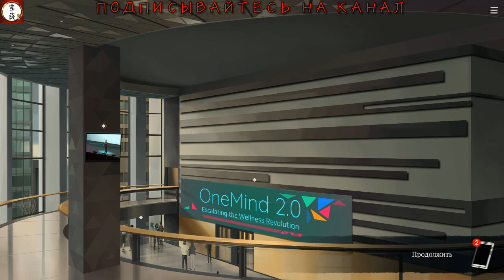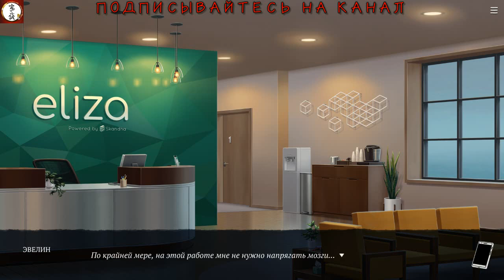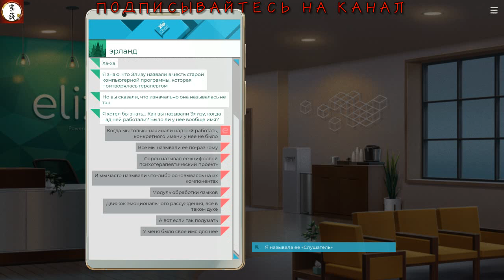Концерт_с_печеньками_Eliza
Eliza — компьютерная игра в жанре визуального романа, разработанная студией Zachtronics и выпущенная 12 августа 2019 года на платформах Microsoft Windows, macOS и Linux.
Наши контакты ( есть товары в группе )